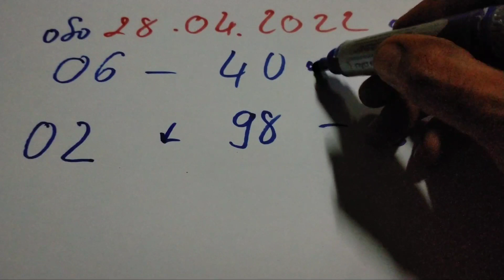Números Para Hoy 28-04-2022 • Numerlogia Bingoo